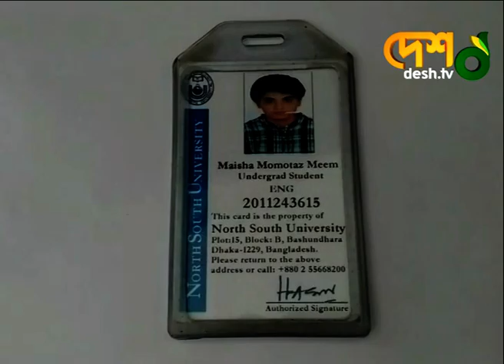উচ্চতর ডিগ্রি নেয়ার স্বপ্ন ছিল মীমের, শোক মানতে পারছে না পরিবার |Gazipur|Mim |North_South_University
বড় হয়ে উচ্চতর ডিগ্রি নেয়ার স্বপ্ন ছিল, নর্থ সাউথের শিক্ষার্থী মাইশা মমতাজ মীমের। মেধাবী এই শিক্ষার্থীর মৃত্যুতে শোকের ছায়া নেমে এসেছে তার গ্রামের বাড়ি গাজীপুরের কালিয়াকৈর উপজেলার মৌচাক এলাকায়। সন্তান হারানোর শোক মানতে পারছে না পরিবার। চাওয়া একটাই, দায়িদের বিচার।

»» Office Address:
 42, Shaheed Sangbadik Selina Parveen Sarak, Malibag 1217 Dhaka, Dhaka Division, Bangladesh